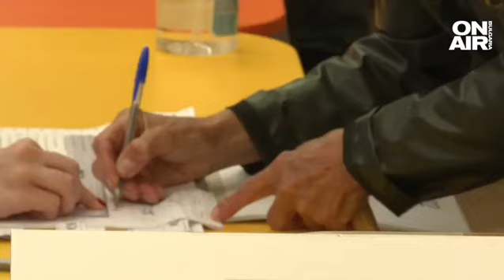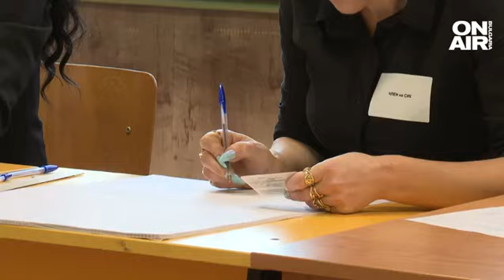"Не се страхувайте, гласувайте": Бомбените заплахи не застрашават вота и учениците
Властта успокои, че въпреки бомбените заплахи, няма реална опасност нито за образователната система, нито да се провали изборният ден. Вътрешният министър събра шефове на служби в работна група, която ще изготви протокол за действие при бомбени заплахи.